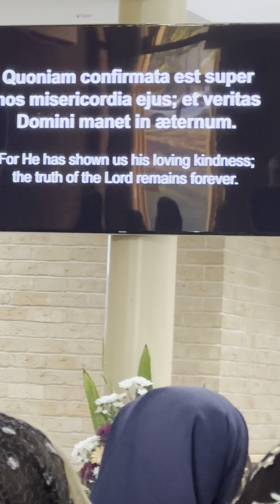CHRIST THE KING FEAST - The King Walks in His Streets‎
عيد يسوع الملك
الملك يتجول في شوارعه

PLEASE VISIT
YouAreMercy

WOULD YOU PLEASE  help THIS CHANNEL GROW BY:
   لكي يستفاد الكل مع حبي وامتناني وربنا يحميكم ويبارك  حياتكم